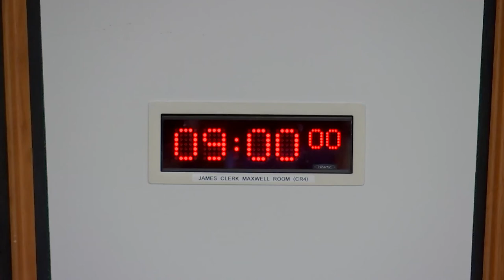Public Audit Committee - 24 February 2022